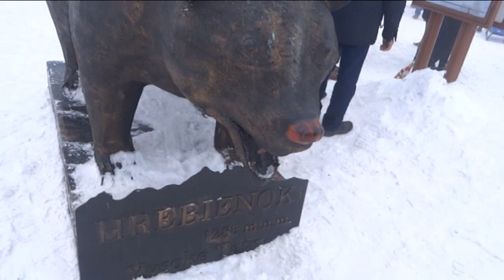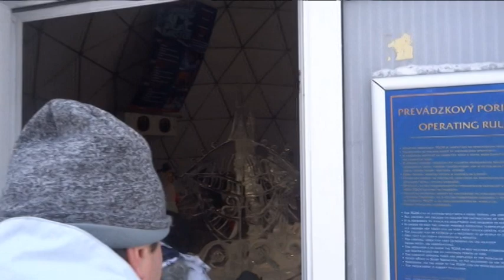Tatransky ladovy dom - Hrebienok 2018, High Tatras - Hrebienok